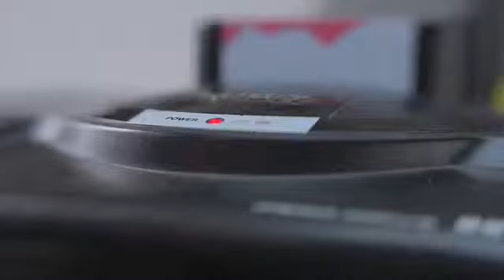Polybius from James Houston